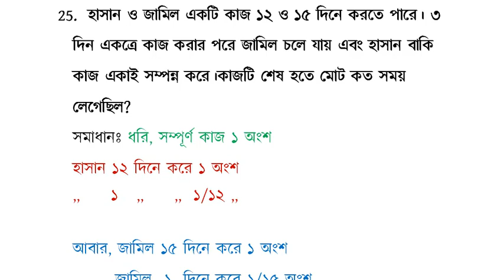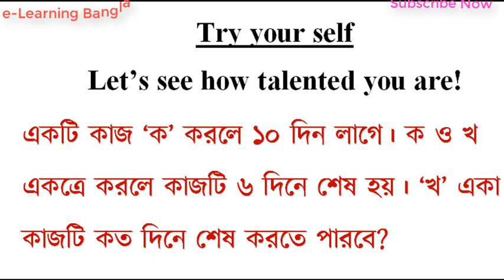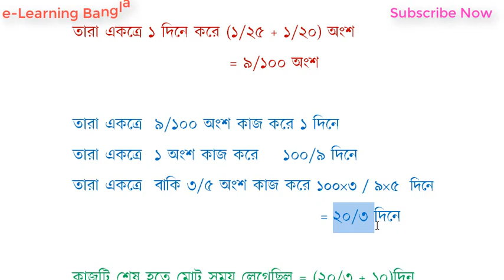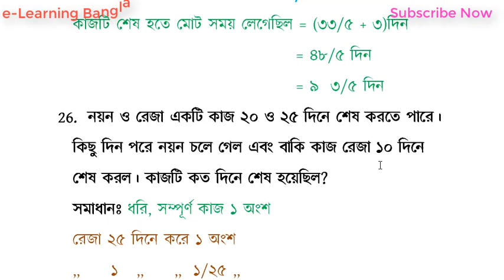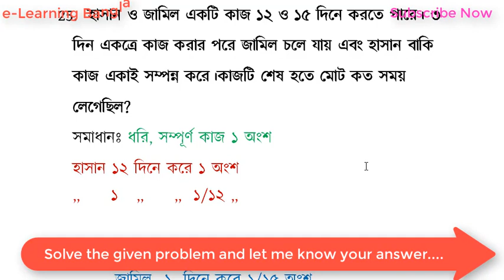Most important mathematical problems for cadet college admission test problem 25,26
Math is the most important subject to get chance in cadet colleges. Math contains 100 marks which is very important for a candidate.Analysing the previous questions I have made a suggestion of math for cadet college admission test.If any one can solve these , certainly he will do very good in the cadet college admission test insaAllah.